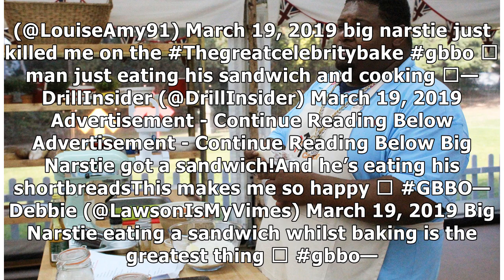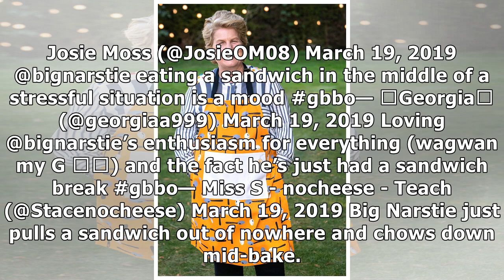Bake Off viewers can't stop talking about one hilarious moment